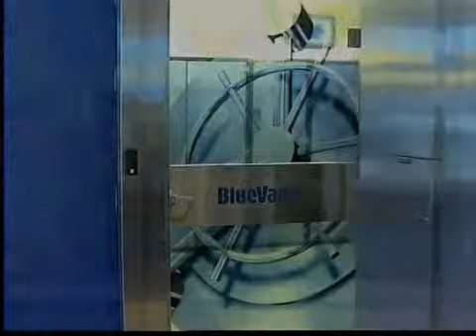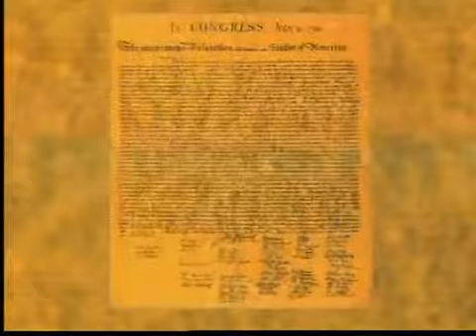La Boveda Azul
REPORTAJE ESPECIAL -- Tener cosas de valor es siempre bueno pero saber que esos bienes estén seguros es una tranquilidad, por eso muchos buscan un lugar apropiado donde guardarlos ya que ponerlos debajo de un colchón no es la mejor solución. Carlos Gonzales nos muestra una nueva forma de guardar las cosas de valor en su reportaje especial "La Boveda Azul".